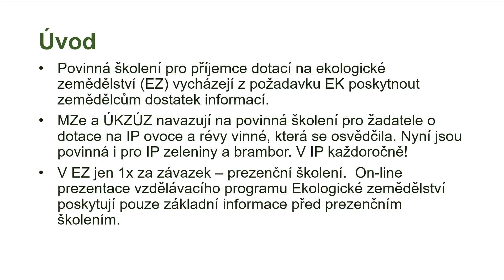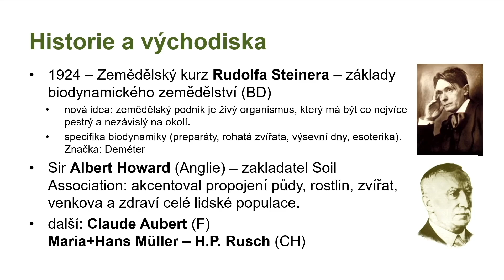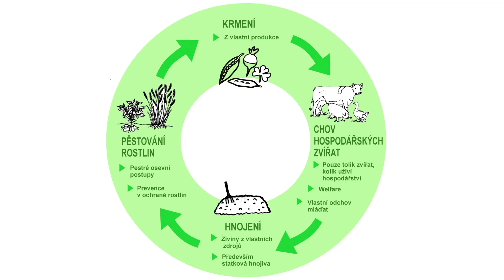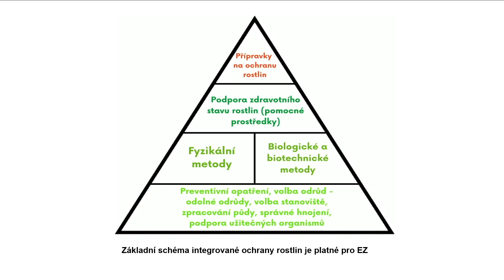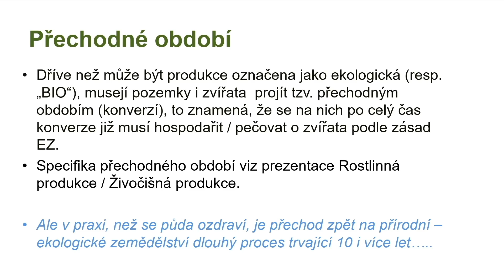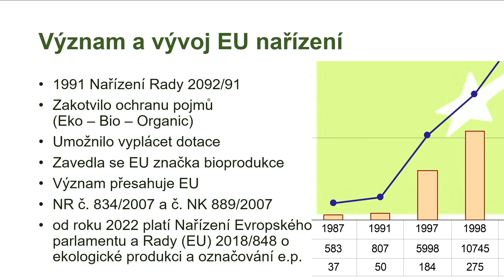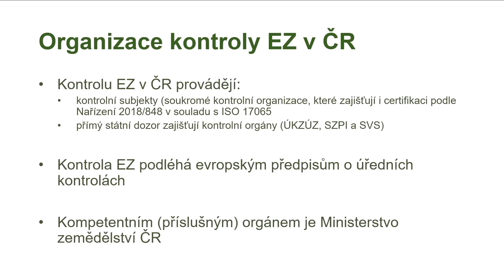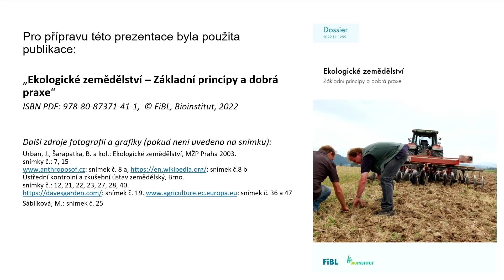Základy ekologického zemědělství - Ing. Jiří Urban